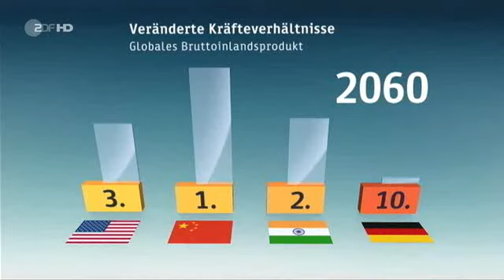Deutschland rutscht in 50 Jahren auf Platz 10 der Wirtschaftsnationen - 09.11.2012